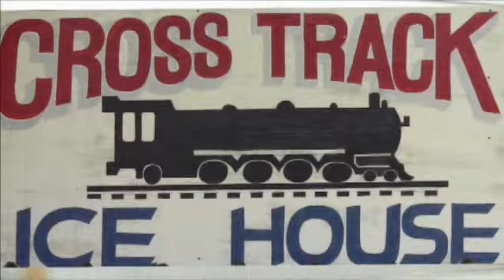April - Cross Track - Karaoke - September 21, 2012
Karaoke at Cross Track Icehouse